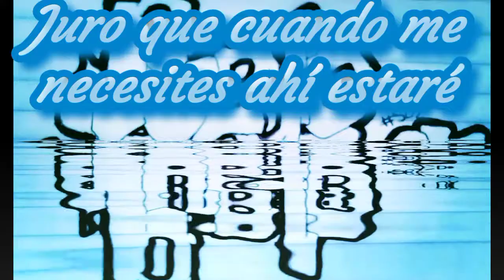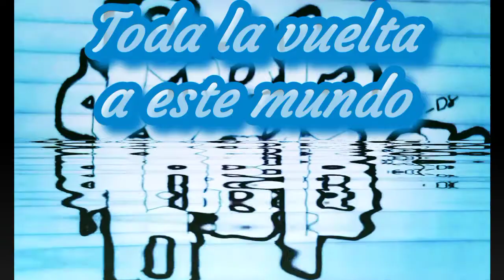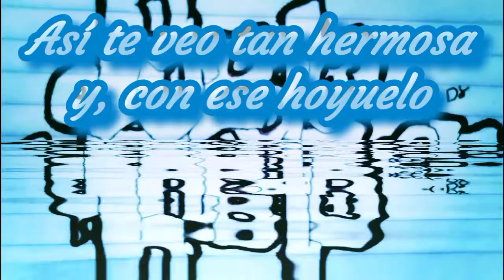Bola Basek - Dame la mano(Video Lyric)Prod. Demuting Rec (GF-Tracks Rap Beats)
Segundo tema del álbum "Puedo Intentarlo"
Autor: Bola Basek
Tema: Dame la mano
Producción: Demuting Rec
Instrumental: GF-Tracks Rap Beats